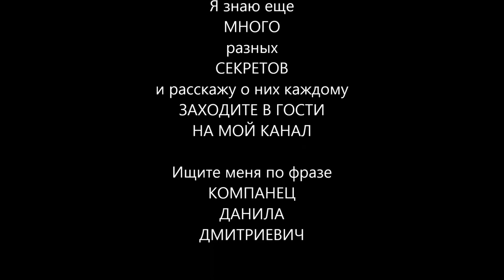Данила раскрывает секреты Левитации